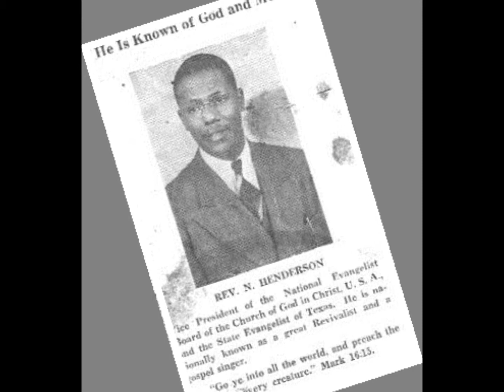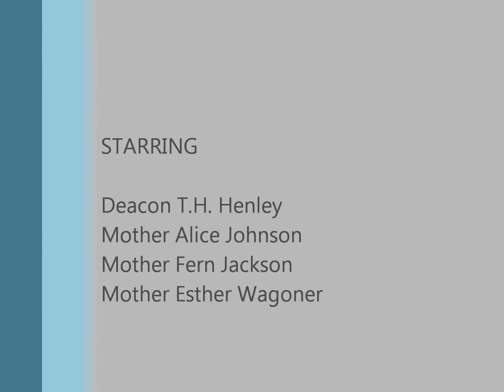Documentary Preview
This is a documentary chronicling some of the experiences of four of our church pioneers. 332 years of churchin being interviewed. Get you DVD today.